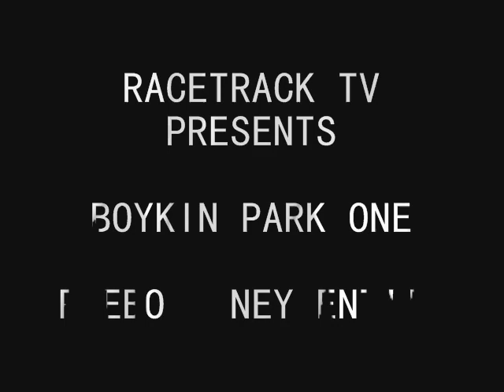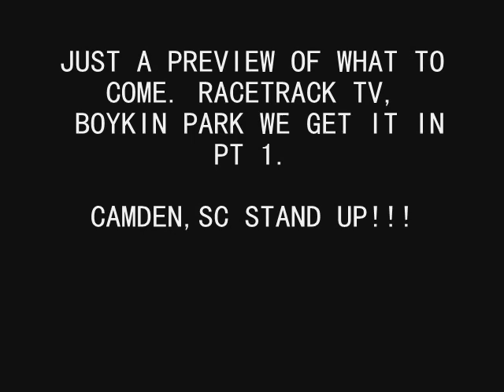BOYKINPARK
every sunday in da trackz